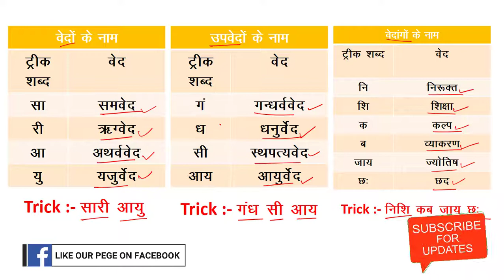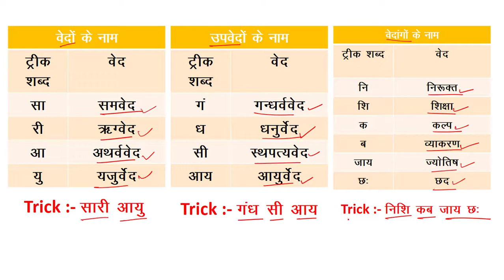Gk TRICKS || सभी वेद , उपवेद , वेदांग के नाम | ved , upved , vedang | gk trick for mppsc, jssc,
Gk TRICKS || सभी वेद , उपवेद , वेदांग के नाम | ved , upved , vedang | gk trick for mppsc, jssc, bihar police, jarkhand police

इस विडियो में सभी वेद , उपवेद , वेदांग के नाम याद करने की ट्रिक बताई गई है, जिससे की आप बहुत ही आसानी याद कर पायेगे , और इससे पूछे जाने वाले प्रश्नों को बहुत ही आसानी से हल कर पायेगे,